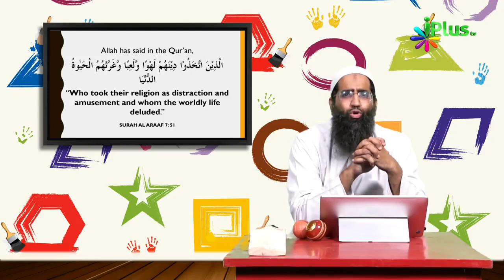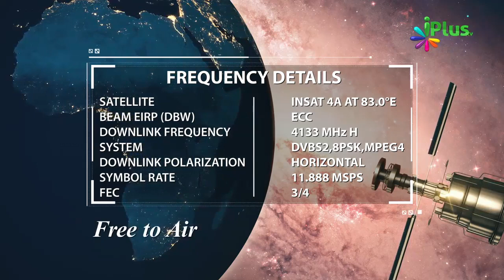Cricket Ko Religion Na Banayein Hai By Zaid Patel